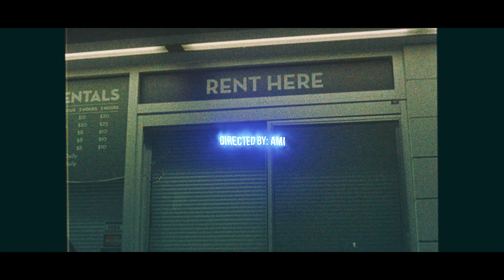Izaya Tiji - “painful” (official promo)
Ami 9i presents: Izaya Tiji "painful" freestyle
Directed By : Ami 9i
Crew : @Louiedot

Sorry for the long wait everyone. I had a lot of things to learn and heal from overtime in my personal life, but I am excited to be back! I have a new approach to art and it'll be a change with my normal content as well. Thank you all for the patience and the everlasting support.

Ami9i